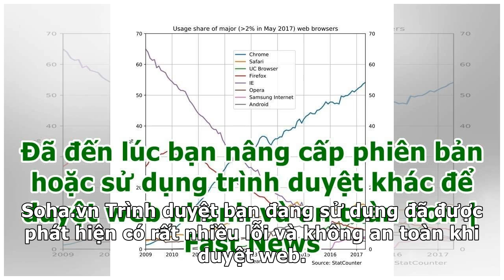Đã đến lúc bạn nâng cấp phiên bản hoặc sử dụng trình duyệt khác để duyệt web nhanh và an toàn hơn...